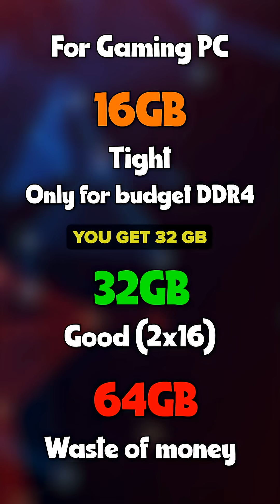What Ram Should You Buy During RAMageddon?